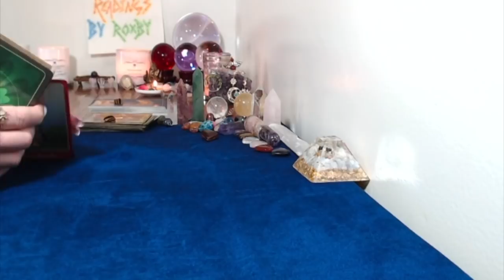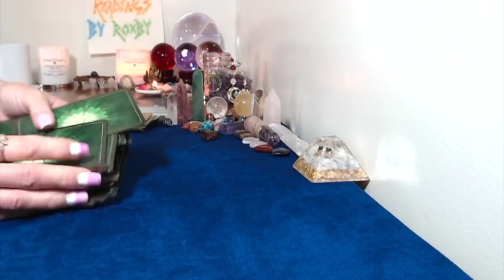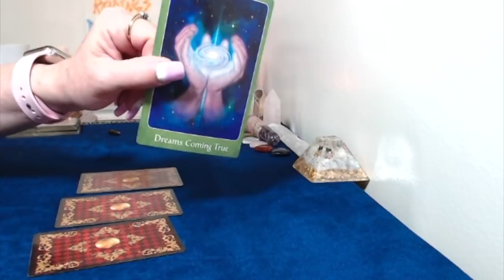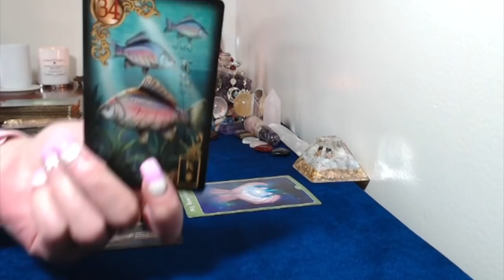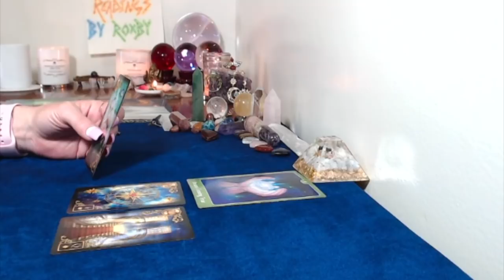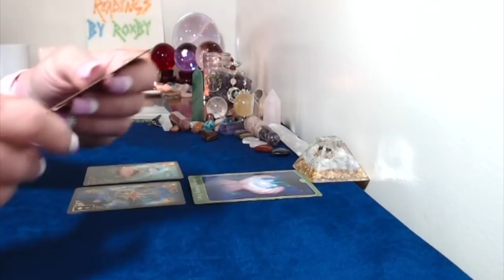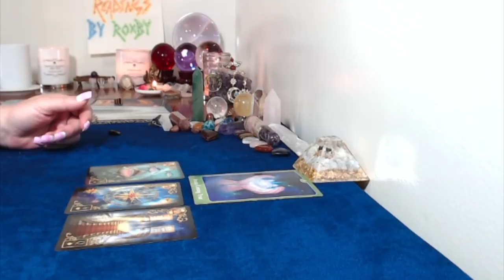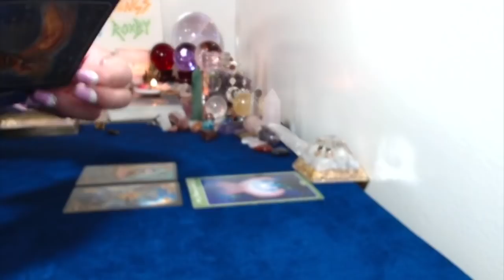Libra, Love Tarot Card Reading May 21,31,2019 Decision Will Be The Right One!!!